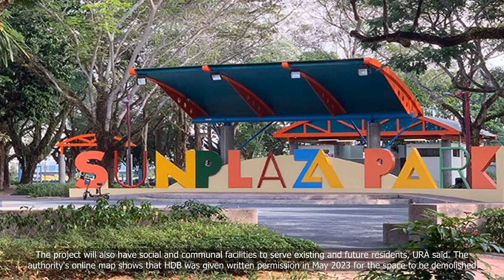Former Angsana Primary School site in Tampines could see up to 350 new HDB flats built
💗📌 Singapore